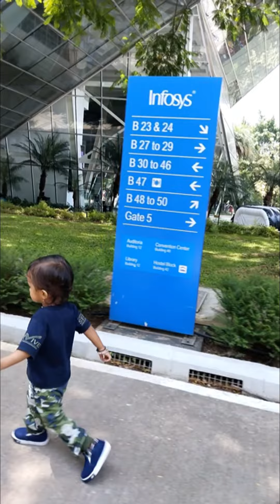Thomogna at Infy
Infosys campus on stellar Saturday event at Bengaluru DC